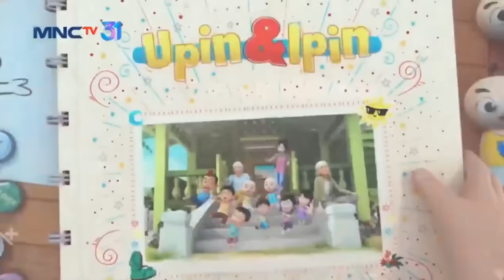Upin & Ipin Musim 17 Full Movie - Seronoknya Raya | Upin Ipin Terbaru 2024